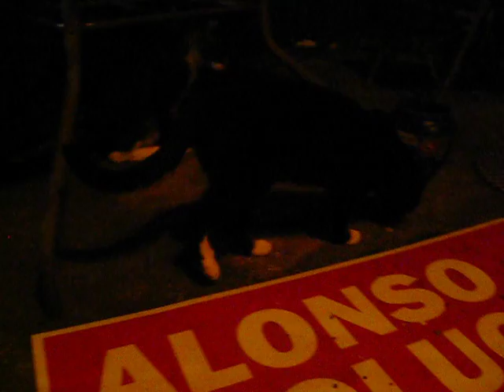Feeding feral cats at night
Dinner is served for the gang a late night snack .I installed a bug light so the bugs will not bother them as much . Sorry for the yellow light and flashlights scare them .